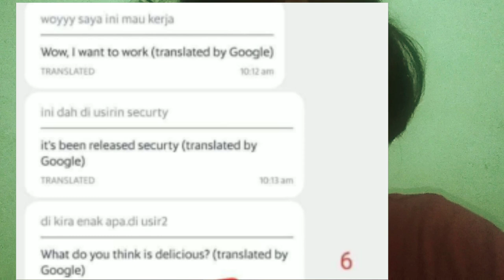Dibalik kasus Ojol vs Miranty Jasmine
mari di simak bersama2 dan belajar untuk melihat dari sisi netral. pahami masalahnya dan cari solusi untuk kebaikan bersama.

di doakan saja saya berhasil menemui keduabelah pihak dan bisa membuat semua jd clear, akan di update bila keduanya berkenan

hasil penyelesaian hari ini di 21/11-19

bantu bangun chanel ini bersama sama